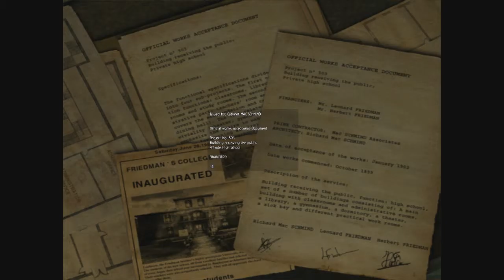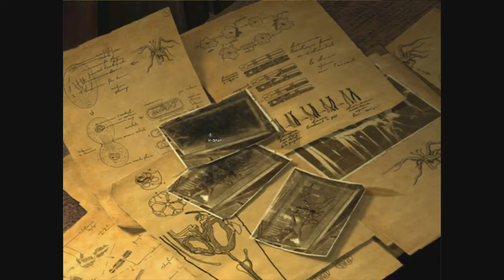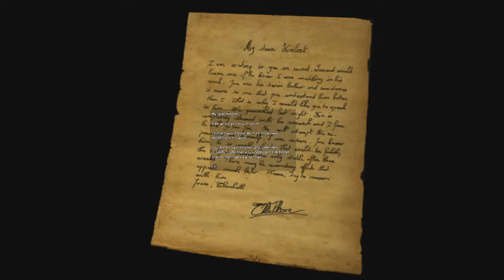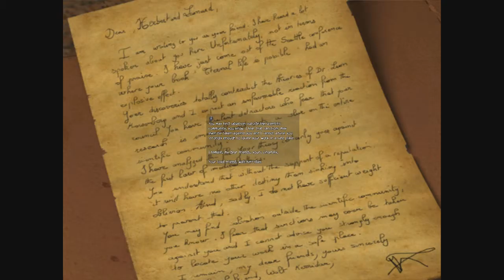Moody and Halfsmile Play | ObsCure (2)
Any music or material you encountered in this video, is neither owned by me, or the person next to me.